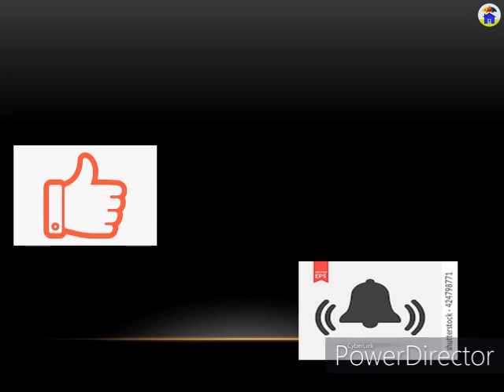10:6:3:1 का फार्मूला ? जिस एजेंट ने ये फार्मूला अपनाया,तो हर ना में भी मुस्कुराया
Hi
Today Content -0 10:6:3:1 का फार्मूला ? जिस एजेंट ने ये फार्मूला अपनाया,तो हर ना में भी मुस्कुराया.

Apna Insurance Wala,SIP In Mutual Fund Vs SIP In LIC,LIC Saving,Is LIC saving profitable,How can you control expenses? What Investments Are Better Than Mutual Funds?,Where to save money in 2020 in india,Best Place To Invest Money In India 2020,Best Place To Invest Money,Best Place To Deposit Money,Best Return Of Money,Best LIC Plan By Best LIC AGENTS,Best Investment Plan 2020,Saving In 2020,tips insurance,10-6-3-1 formula insurance LIC 2021